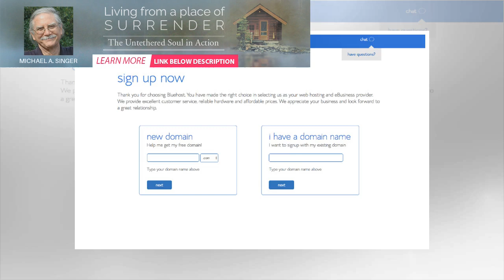4 Things To Do Before Starting Your Next Relationship | BuzzFresh News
4 Things To Do Before Starting Your Next Relationship | BuzzFresh News
by Charelene Rhinehart: Before you start dating anyone else, you have to start dating, loving, and r...